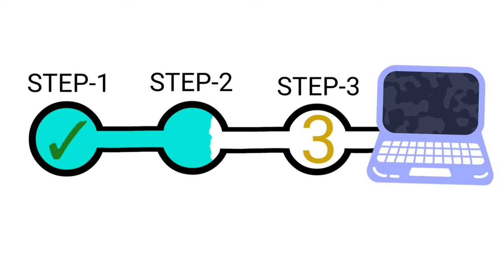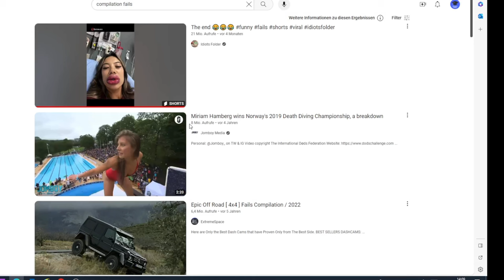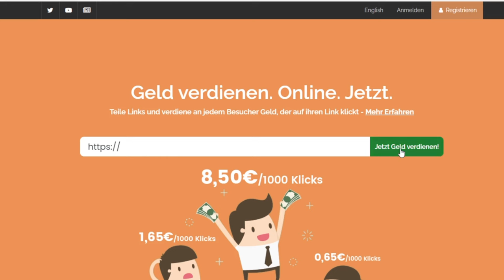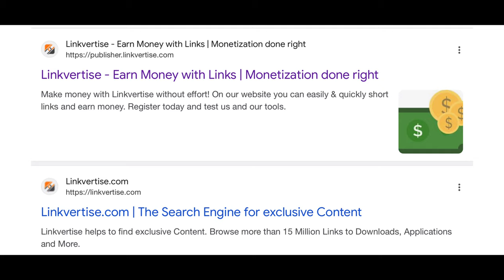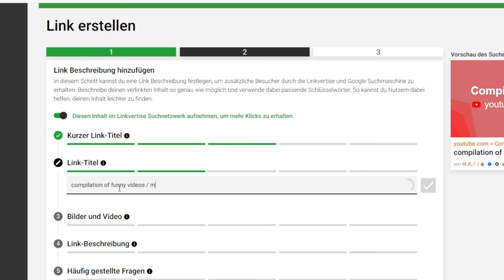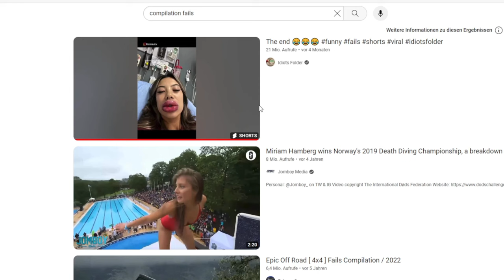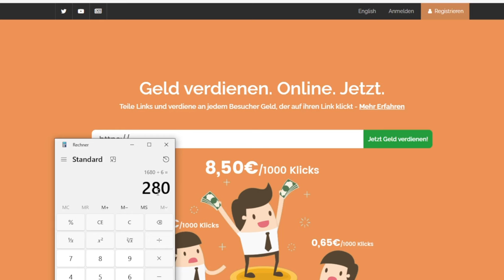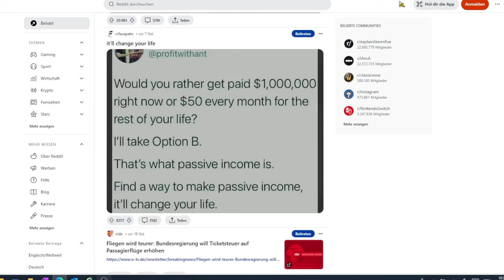Einfach online einen Nebenverdienst aufbauen mit wenigen Schritten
Wollen Sie sich auch in 3 einfachen Schritten einen Nebenverdienst aufbauen ohne viel Aufwand. Einmal eingerichtet haben Sie nichts weiter zutun als zu warten bis sich andere Menschen Videos anschauen.

Wie das funktioniert erklären wir euch in diesem Video. Schaut es euch unbedingt bis zum Ende an. Wir haben ein paar klasse Tipps für euch.

Kapitel:
00:00 - Intro
00:49 - Schritt 1: Virale Videos bei YouTube finden
03:27 - Schritt 2: URL Shortener
03:53 - Übersicht Linkvertise
05:49 - Link erstellen für YouTube Video
09:27 - Wieviel verdient man bei Linkvertise
10:59 - Traffic per Social Media erhöhen
11:14 - Übersicht Reddit